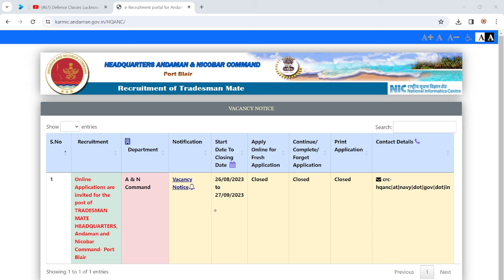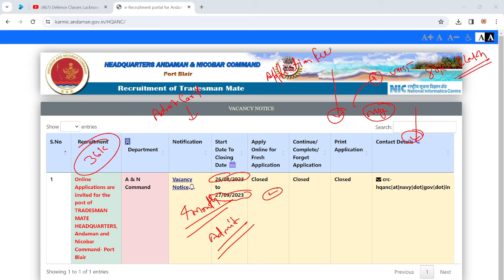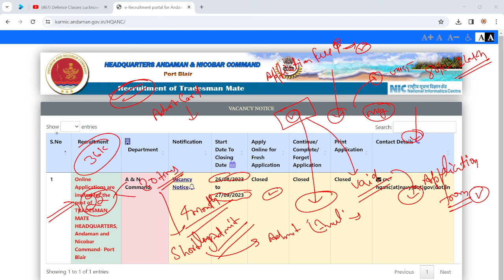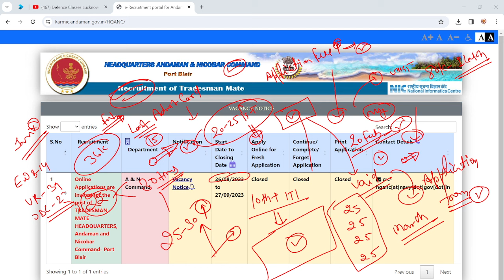Navy Tradesman Andaman Nicobar Admit Card Update I Navy Tradesman 362 Exam Date Out I Navy Admit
Navy Tradesman Andaman Admit Card Out
Navy Chargeman Result Out
Navy Tradesman Admit Card Out
Navy Tradesman admit Andaman Admit Card